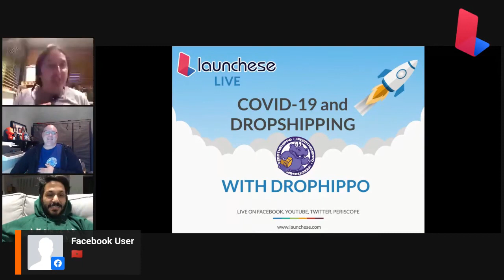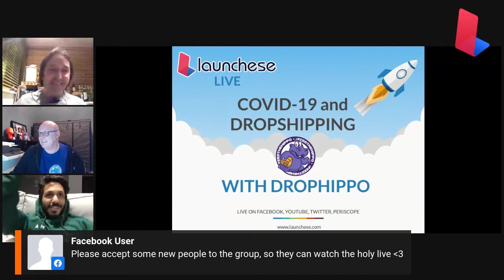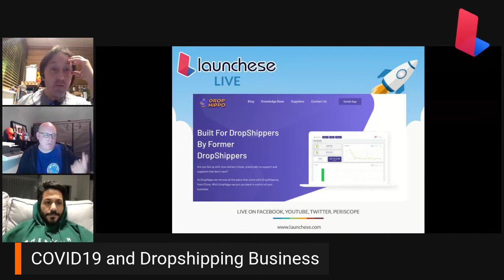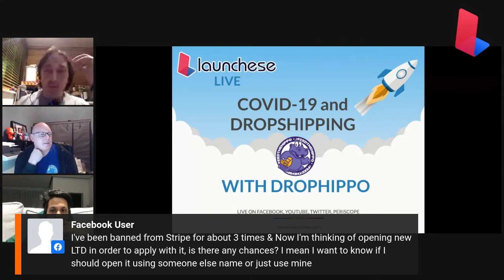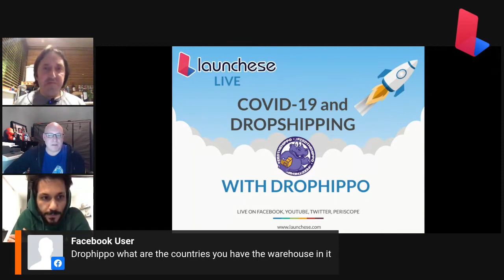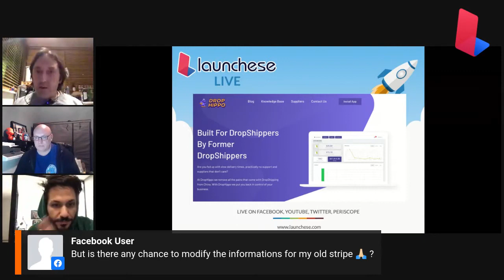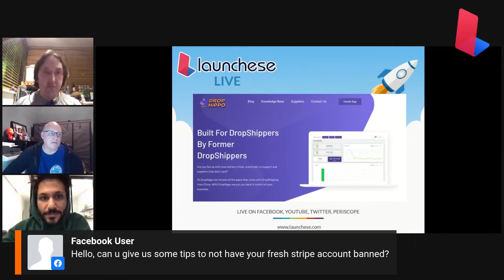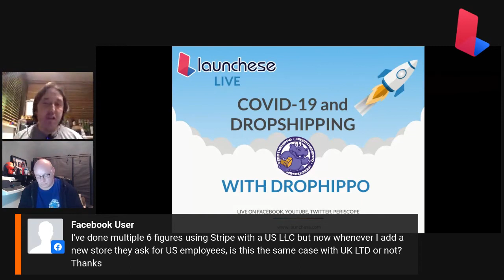Covid 19 and the Impacts on Dropshipping Business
Here we are discussing the impact the coronavirus is having on the dropshipping business.
We cover what couriers you should be using, what ones not to use ie Epacket and also we talk about stripe and different payment processors as well.